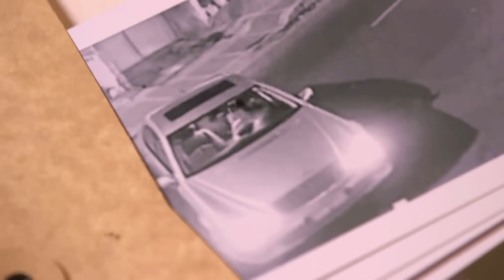Cassie at Marga, pumagitna sa away nina Daniela at Romina | Kadenang Ginto (With Eng Subs)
A heated confrontation erupts between Daniela (Dimples Romana) and Romina (Beauty Gonzalez) when they run into each other at the police station. (With English Subtitles)

Episode 253 - September 27, 2019 Cast:
Beauty Gonzalez (Romina) / Adrian Alandy (Carlos) / Arnold Reyes (Bernard) / Dimples Romana (Daniela) / Francine Diaz (Cassandra, Cassie) / Richard Yap (Leon) / Andrea Brillantes (Margaret, Marga) / Louise Abuel (Paco)